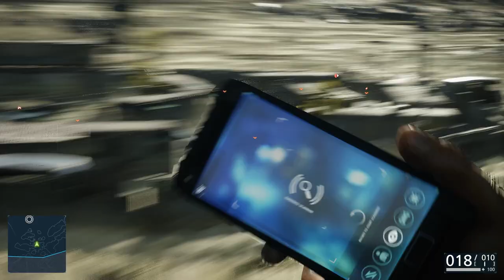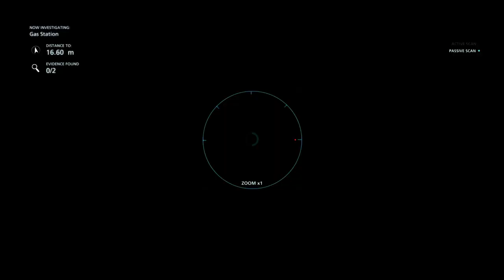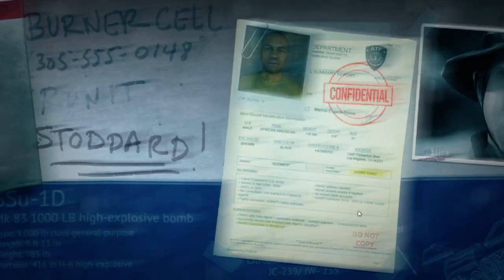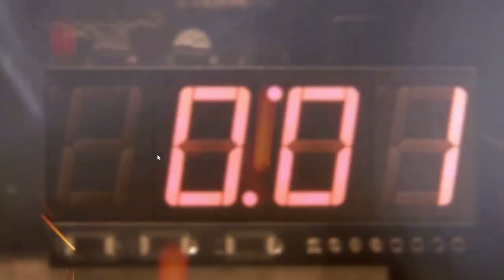Battlefield Hardline | Campaign Gameplay | EP-8